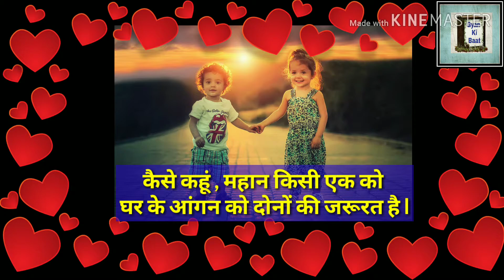Dil Ki Baat - 22 , Unmarried and Married Person Think Video